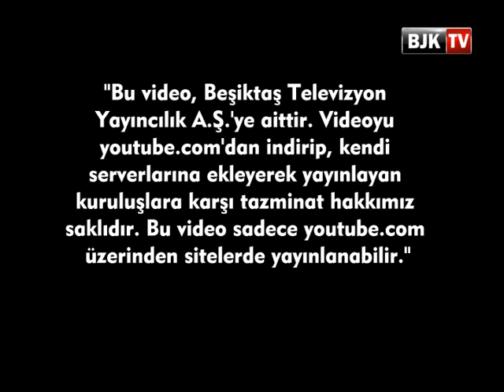İKİNCİ BAŞKANIMIZ AHMET NUR ÇEBİ JOSE SOSA İLE BİRARAYA GELDİ